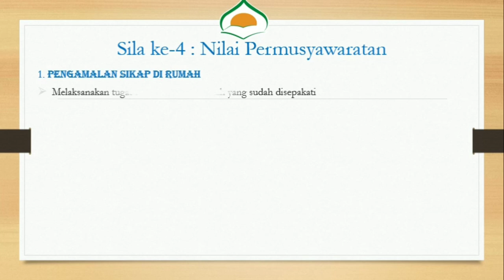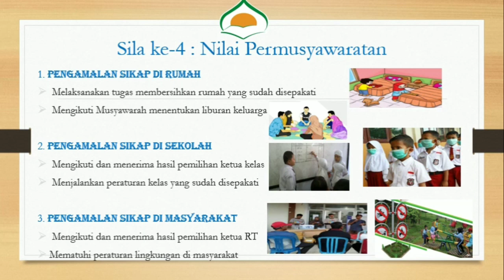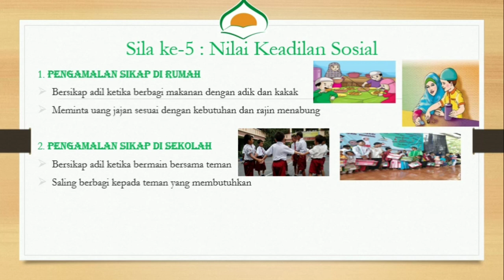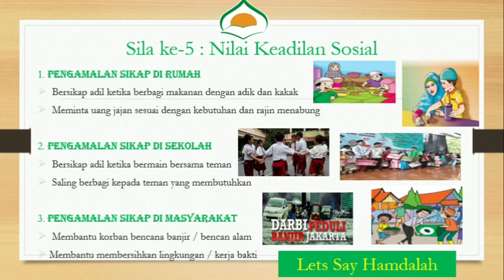PBR SDIT DARUL ABIDIN KELAS 5 TM1 Part 2 Pengamalan Pancasila sila 4 & 5